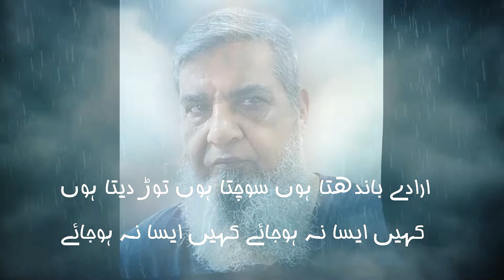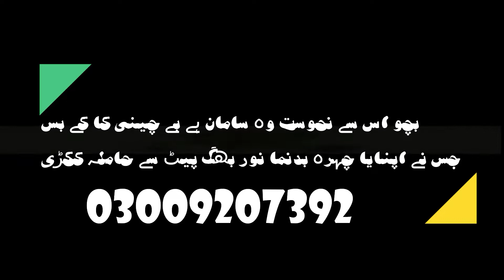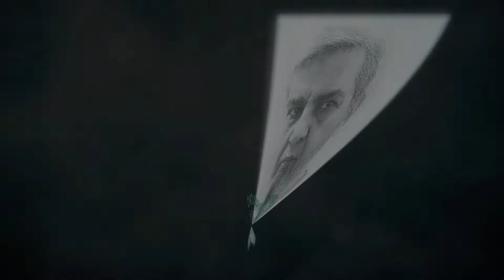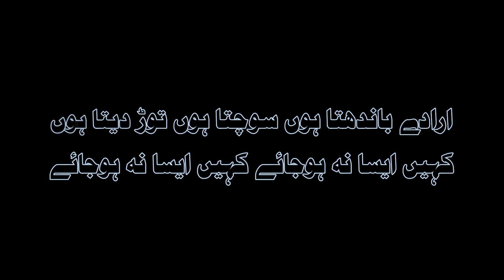ارادے باندھتا ہوں سوچتا ہوں توڑ دیتا ہوں کہیں ایسا نہ ہوجائے کہیں ایسا نہ ہوجائے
ارادے باندھتا ہوں سوچتا ہوں توڑ دیتا ہوں
کہیں ایسا نہ ہوجائے کہیں ایسا نہ ہوجائے
جانے والوں کو میں راستہ دیتا ہوں واسطہ نہیں
ﺯﻧﺪﮔﯽ ﺗﯿﺮﮮ ﺑﮭﯽ ﺷﮑﻮﮮ ﺗﻮ ﺑﺠﺎ ﮨﯿﮟ ﻟﯿﮑﻦ
ﮐﯿﺴﮯ ﺟﮭﮏ ﺟﺎﺋﯿﮟ ﮐﮧ ﮨﻢ ﻟﻮﮒ ﺍﻧﺎ ﻭﺍﻟﮯ ﮨﯿﮟ
مانا کہ تیرا مجھ سے کوئی واسطہ نہیں
لے لے گئے سُخن دی لذّت ،پی پی مست پیالے
خالی ریہہ گئے مٹ محُمدّ ،خانے مجلس والے
اوّل تے کُجھ شوق نہ کسے، کؤن سُخن اج سُندا؟
جے سُنسی تاں قصّہ اُتلا ،کوئی نہ رمزاں پُندا
لدگئے اوہ یار پیارے ،سُخن شناس ہمارے
سُخن صراف مُحّمدبخشا ،لعلاں دے ونجارے
یاراں باجھ شراب سُخن دا ،ورتن تے کد جیوسی
سُچا میلا کڈھ مُحمّد ،جو پیوسی سو پیوسی
اشک تعبیر اور خواب ہنسی
درد دریا میں اور سراب ہنسی

عرض غم کیا کرو کے پاس اسکے
میری ہر بات کا جواب ہنسی

تھی نظر متن پر خیال کہیں
مجھ پر بے ساختہ کتاب ہنسی

اس پر ظاہر نہ ہوا دکھ میرا
میں ہنسا ایسی کامیاب ہنسی

اور کیا ہے یہ کل کل مینہ
میرا دکھ دیکھ کر شراب ہنسی